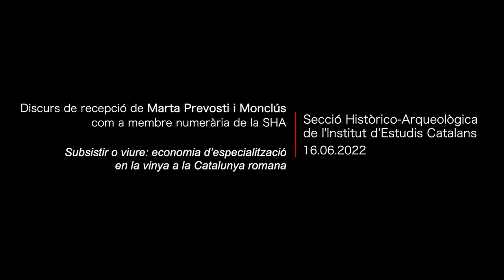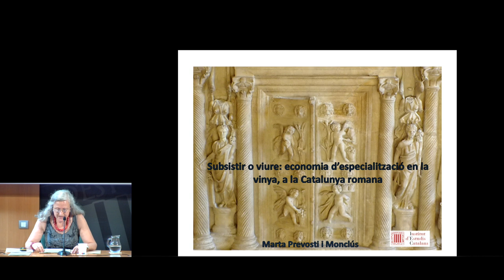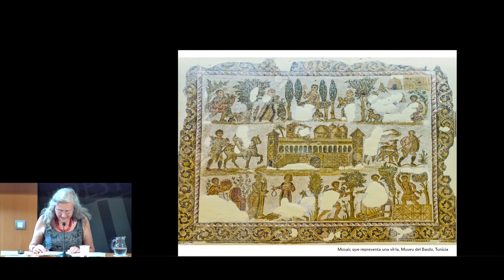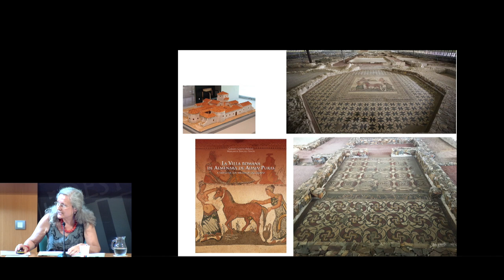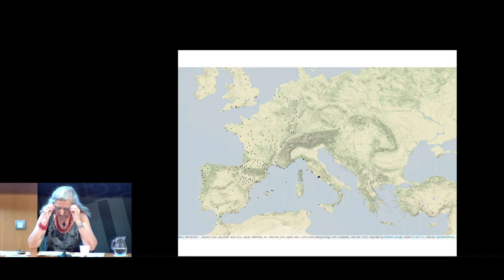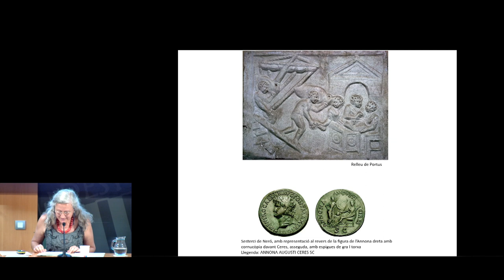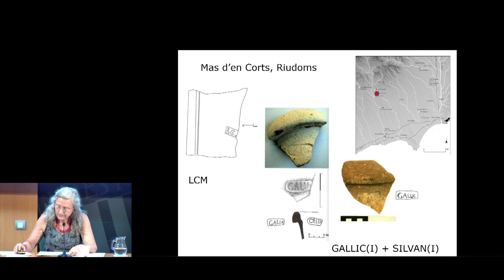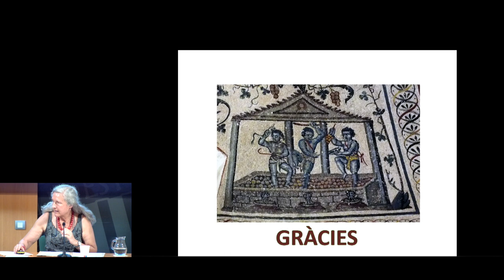Discurs de recepció de Marta Prevosti i Monclús com a membre numerària de la SHA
El discurs de recepció versarà sobre Subsistir o viure: economia d’especialització en la vinya a la Catalunya romana.

Organitza: Secció Històrico-Arqueològica de l’IEC